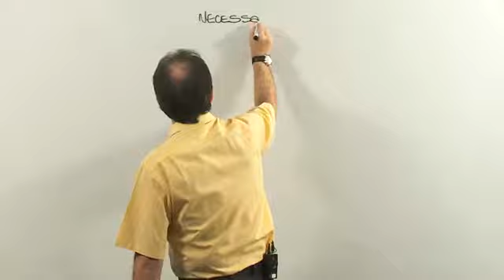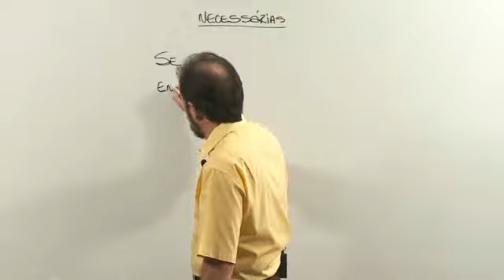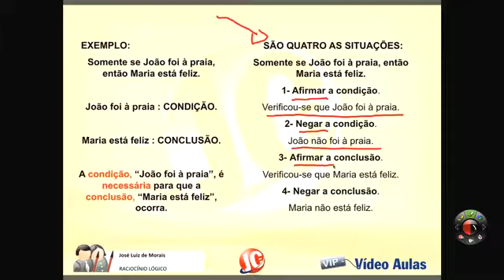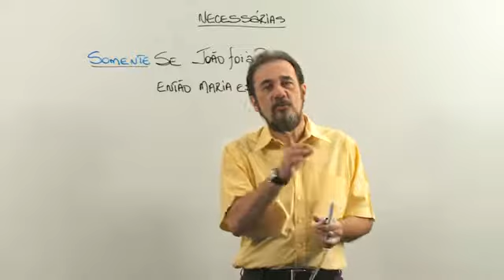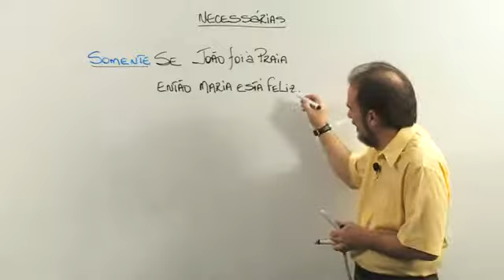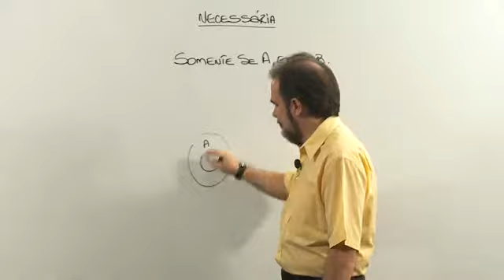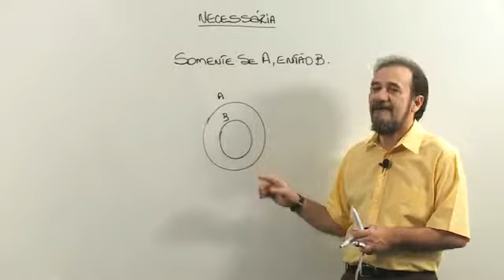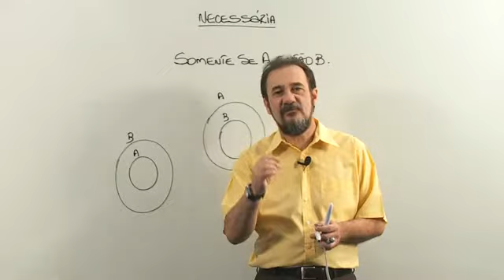Aula Grátis - Raciocínio Lógico para Concurso Público (videoaula 24)